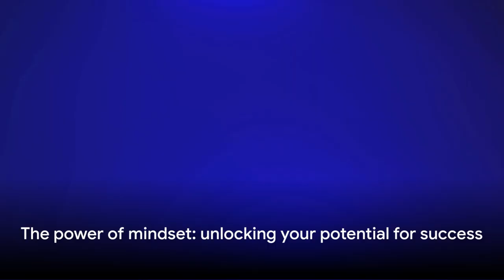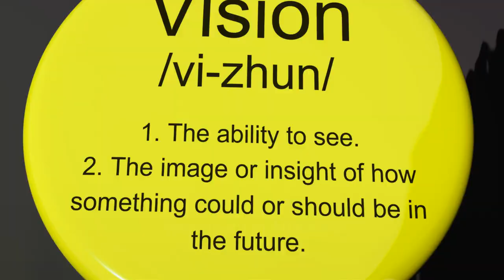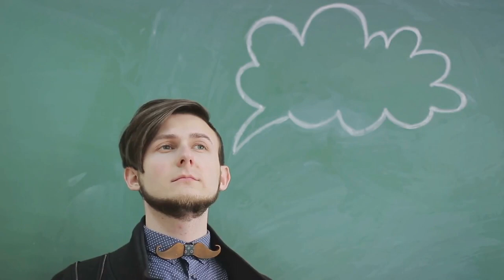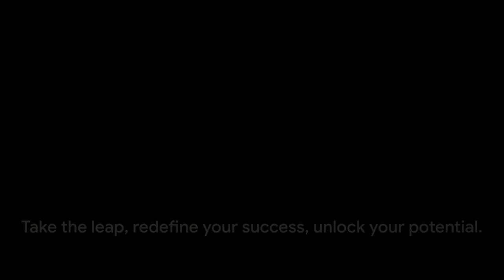Growth Mindset Book Summary with 'Mindset: The New Psychology of Success' by Carol S Dweck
Dive deep into the transformative concepts of Carol S. Dweck's "Mindset: The New Psychology of Success." This video explores the groundbreaking idea of the "fixed" versus "growth" mindset and how your perception of ability can significantly affect all areas of your life, from education to business to personal relationships. Learn how adopting a growth mindset can empower you to embrace challenges, persist in the face of setbacks, and cultivate lifelong learning and success.

In this video, you'll learn:

The difference between a fixed mindset and a growth mindset.

Strategies to develop a growth mindset for enhancing personal and professional growth.
How mindsets affect performance, motivation, and the achievement of goals.
Examples of how changing your mindset can lead to dramatic improvements in your life.